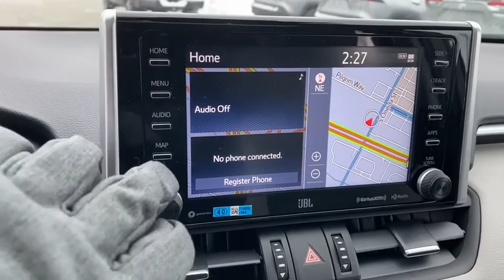2021 Toyota RAV4 Green Bay, Appleton, Oshkosh, De Pere, Kaukauna WI 48617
Magnetic Gray Metallic New 2021 Toyota RAV4 available in Green Bay, Wisconsin at Le Mieux Toyota and Son. Servicing the Appleton, Oshkosh, De Pere, Kaukauna, WI area.

ALL WEATHER LINER PACKAGE (TMS)  -inc: All Weather Floor Liners  Cargo Liner (TMS),LIMITED GRADE WEATHER PACKAGE  -inc: Wiper Deicer  Front Seat Heating/Ventilation  3 heat settings  Rain Sensing Front Wipers  3 Spoke Leather Heated Steering Wheel  Rear Seat Heating,MUDGUARD (TMS),BODY SIDE MOLDING (TMS),Galvanized Steel/Aluminum Panels,LED Brakelights,Compact Spare Tire Mounted Inside Under Cargo,Roof Rack Rails Only,Deep Tinted Glass,Fixed Rear Window w/Fixed Interval Wiper and Defroster,Body-Colored Power Heated Side Mirrors w/Manual Folding and Turn Signal Indicator,Tires: 235/55R19,Fully Automatic Aero-Composite Led Low/High Beam Daytime Running Auto High-Beam Headlamps,Chrome Side Windows Trim and Black Front Windshield Trim,Power Liftgate Rear Cargo Access,Body-Colored Front Bumper w/Black Rub Strip/Fascia Accent and Metal-Look Bumper Insert,Variable Intermittent Wipers,Clearcoat Paint,Express Open/Close Sliding And Tilting Glass 1st Row Sunroof w/Sunshade,Wheels: 19 Multi-Spoke Super Chrome Alloy,Steel Spare Wheel,Chrome Door Handles,Front Fog Lamps,Black Rear Bumper w/Metal-Look Rub Strip/Fascia Accent,Laminated Glass,Black Bodyside Cladding and Black Wheel Well Trim,Lip Spoiler,Black Grille w/Body-Color Surround,Tailgate/Rear Door Lock Included w/Power Door Locks,Full Cloth Headliner,Radio w/Seek-Scan  Clock  Speed Compensated Volume Control  Steering Wheel Controls and Radio Data System,Perimeter Alarm,Redundant Digital Speedometer,Engine Immobilizer,3 LCD Monitors In The Front,Leather/Aluminum Gear Shifter Material,Trip Computer,Heated Front Bucket Seats -inc: 8-way power-adjustable drivers seat w/2-position memory function and lumbar support and 4-way adjustable passenger seat,Seats w/Leatherette Back Material,Remote Releases -Inc: Power Cargo Access and Mechanical Fuel,Delayed Accessory Power,Carpet Floor Trim,Glove Box,Integrated Roof Antenna,1 Seatback Storage Pocket,Systems Monitor,HomeLink Garage Door Transmitter,Full Carpet Floor Covering,Distance Pacing w/Traffic Stop-Go,Fade-To-Off Interior Lighting,Gauges -inc: Speedometer  Odometer  Engine Coolant Temp  Tachometer  Trip Odometer and Trip Computer,Roll-Up Cargo Cover,Front Map Lights,SofTex Seat Trim,Safety Connect Tracker System,Leatherette Door Trim Insert,Day-Night Auto-Dimming Rearview Mirror,Radio: Premium Audio w/Dynamic Nav & JBL -inc: 8.0 touchscreen  AM/FM/HD Radio  11 speakers in 9 locations including subwoofer and amplifier  USB media port  4 USB charge ports  dynamic navigation w/up to 3-year trial  dynamic POI search  dynamic voice recognition  hands-free phone capability and music streaming via Bluetooth wireless technology  Android Auto  Apply CarPlay and Amazon Alexa compatible  SiriusXM w/3-month All Access trial  Connected Services Safety Connect w/1-year trial  Service Connect w/10-year trial  Remote Connect w/1-year trial  Wi-Fi Connect w/up to 2GB within 3-month trial and Destination Assist w/1-year trial  Anti-Theft System  alarm and engine immobilizer,Power Rear Windows and Fixed 3rd Row Windows,Cargo Space Lights,Cargo Area Concealed Storage,8-Way Driver Seat,Front Center Armrest and Rear Center Armrest,Cargo Net,Driver And Passenger Visor Vanity Mirrors w/Driver And Passenger Auxiliary Mirror,Driver Foot Rest,Power 1st Row Windows w/Front And Rear 1-Touch Up/Down,Dual Zone Front Automatic Air Conditioning,Manual Adjustable Front Head Restraints and Manual Adjustable Rear Head Restraints,Outside Temp Gauge,60-40 Folding Split-Bench Front Facing Manual Reclining Fold Forward Seatback Rear Seat,Power Door Locks w/Autolock Feature,2 12V DC Power Outlets,Front Cupholder,4-Way Passenger Seat,Digital/Analog Display,Leather/Metal-Look Steering Wheel,Rear Cupholder,Trunk/Hatch Auto-Latch,Full Floor Console w/Covered Storage  Mini Overhead Console w/Storage and 2 12V DC Power Outlets,Interior Trim -inc: Metal-Look Interior Accents,Remote Keyless Entry w/Integrated Key Transmitter  Illuminated Entry  Illuminated Ignition Switch and Panic Button,Proximity Key For Doors And Push Button Start,Manual Tilt/Telescoping Steering Column,Air Filtration,Instrument Panel Bin  Driver And Passenger Door Bins,FOB Controls -inc: Cargo Access,Cruise Control w/Steering Wheel Controls,HVAC -inc: Underseat Ducts,Gas-Pressurized Shoc